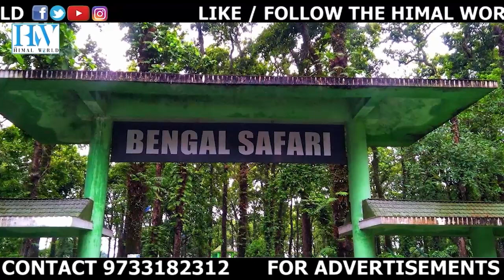AMID 'NORTH BENGAL STATE' TALK, MAMATA SAYS NO DIVISION OF BENGAL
FIRES A SALVO AT BJP

54s